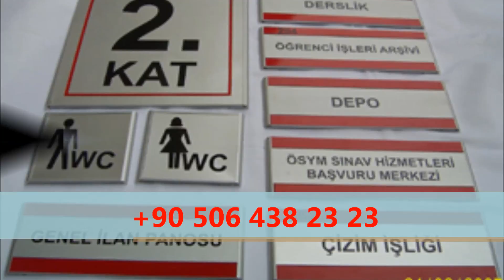DUDULLU TABELA - TABELACI